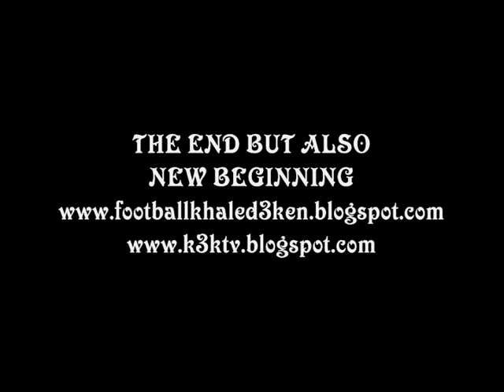PORTRAIT DRAWING FATIH AKIN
FATIH AKIN KHALED3KEN LIVE DRAWING ART GEGEN DIE WAND FILMDIRECTOR HAMBURG ALTONA